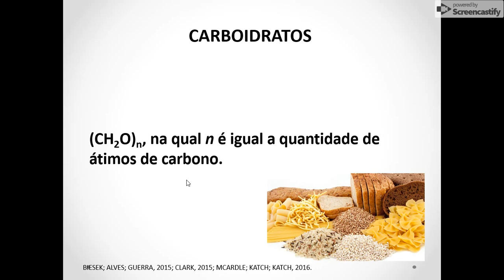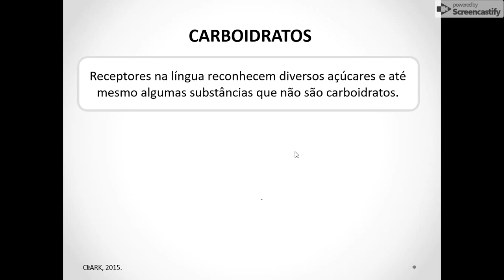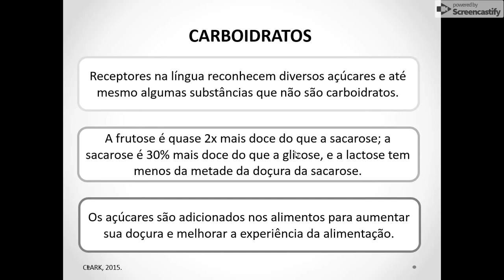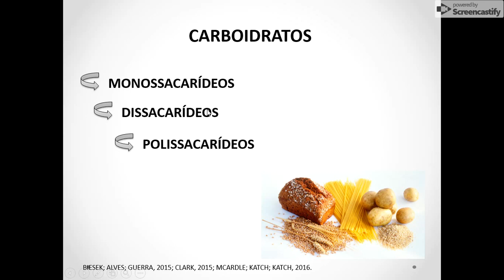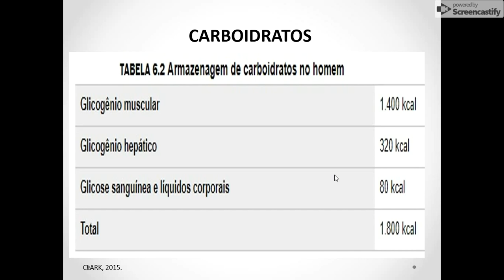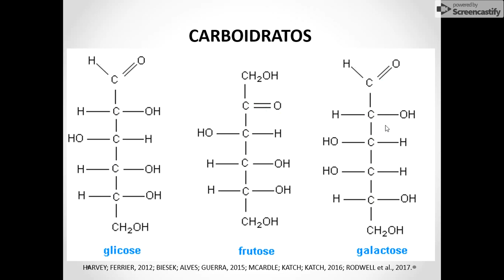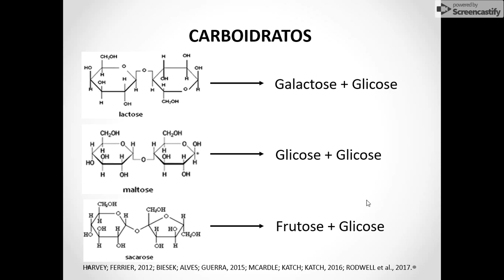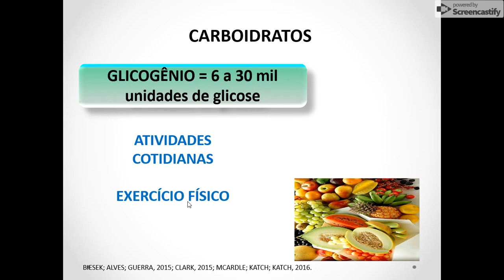Estrutura bioquímica dos carboidratos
AULA 8 - Os carboidratos (hidratos de carbono) são as biomoléculas mais abundantes na natureza. Muitas vezes são chamados de açúcares ou sacarídeos e são definidos pela sua composição química característica: carbono, hidrogênio e oxigênio, embora algumas vezes possam apresentar nitrogênio, fósforo ou enxofre em suas moléculas.

As principais funções dos carboidratos são: fonte energética e fonte estrutural. No corpo humano são armazenados em forma de glicogênio.

Os monossacarídeos são os carboidratos mais simples e são compostos por aldeídos ou cetonas contendo grupos hidroxila na molécula como glicose, galactose e a frutose. Os dissacarídeos é a união da molécula de glicose mais um monossacarídeo, como a lactose, maltose e a sacarose.